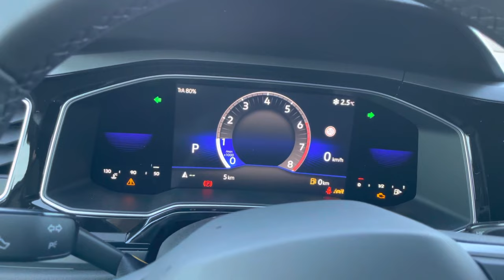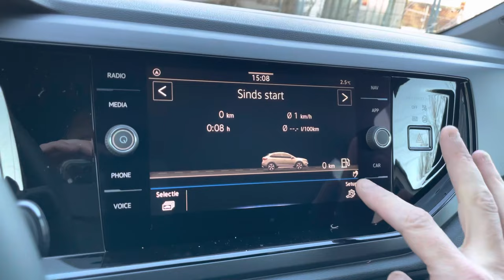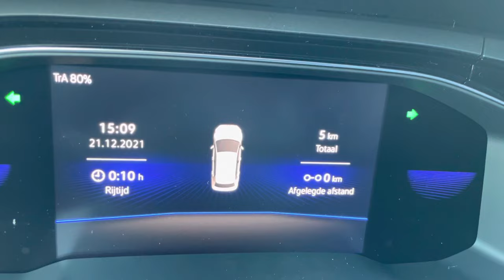Volkswagen NEW Taigo Nivus R-line 2022 in 4K Pure White 17 inch Valencia Walk around & detail inside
Engine : Petrol 1,0L TSi
Power: 81kw | 110hp
Torque: 200 NM
Transmission:  7- DSG automatic
Fuel Consumption by Volkswagen : 5,7 L / 100km
0–100 km/h  ; 10,4 sec
Top speed: 191 km/u
Weight: from 1260 KG
Model: 2022
Drive:  Front wheel drive

In today's video, we'll take an up close and in depth look at the 2022
Volkswagen Taigo R-line

This one has the colour Pure White and  has the 17 inch “Velancia “ wheels